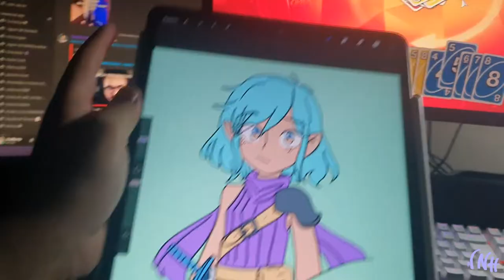DailyVlog 11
Muito Bia Dia, Boa Tarde e Boa Noite, eu sou Vinícius Duarte e caso queiram ver mais coisas sobre tecnologia tem o @conecte_a_casa, no instagram, e para alguns conteúdos de de desenho o @vnh_da no insta também!!!

00:00 - Dia 24/09/22 (Sábado)
01:35 - Dia 26/09/22 (Segunda)
02:26 - Dia 27/09/22 (Terça)
10:03 - Dia 28/09/22 (Quarta)
11:44 - Dia 29/09/22 (Quinta)
12:37 - Dia 30/09/22 (Sexta)